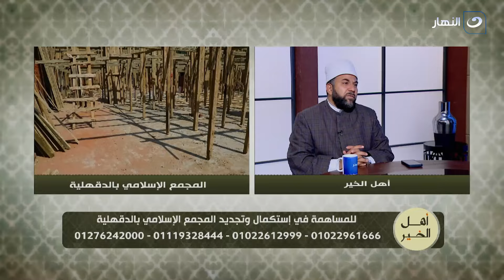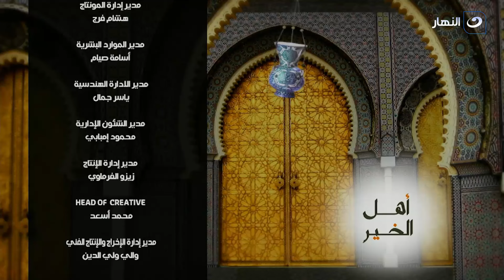أهل الخير | الأحد 8 سبتمبر 2024 - الحجاب